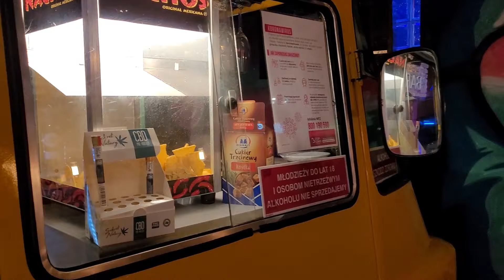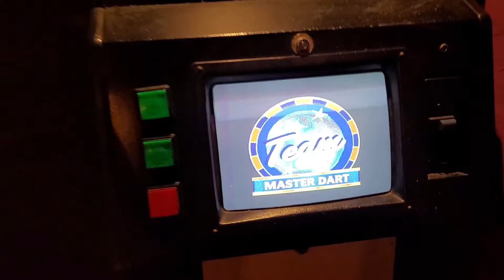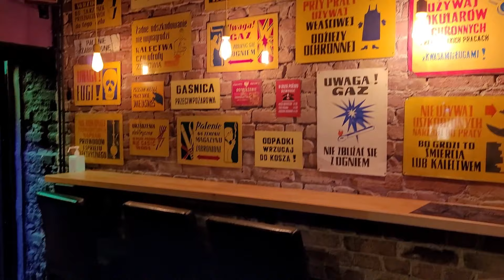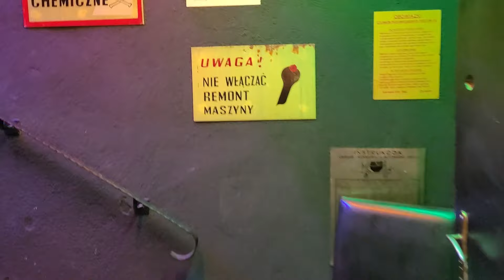Mówią w okolicy, że trzymam ŻUKA w PIWNICY | Wehikuł Pub | 100% KLASYKÓW Jarzyna Film